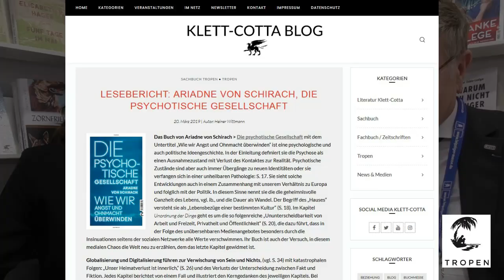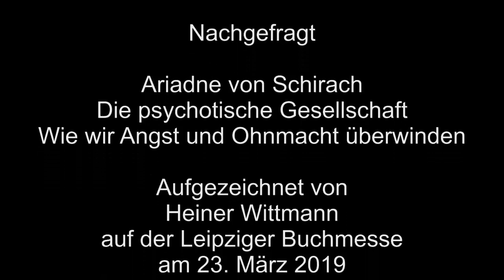Ariadne von Schirach - 23.3.2019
Aufgezeichnet von Heiner wittmann am 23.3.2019 auf der Leipziger Buchmesse für blog. klett-cotta.de